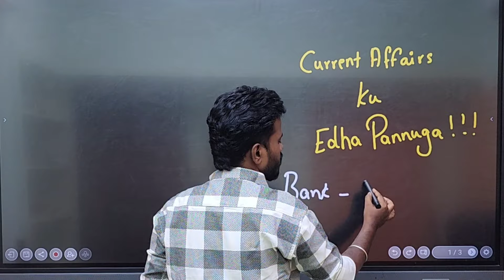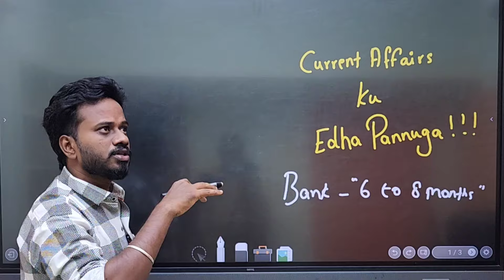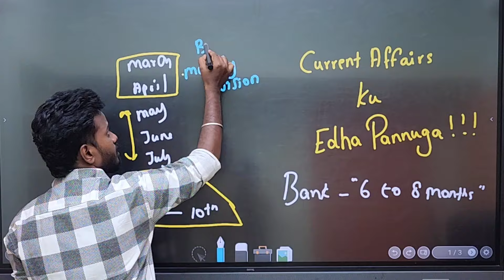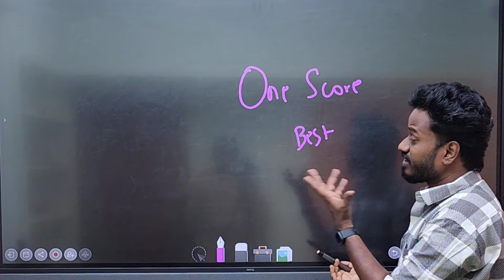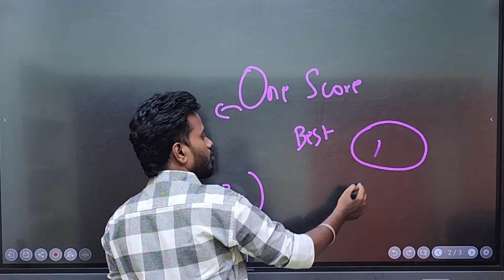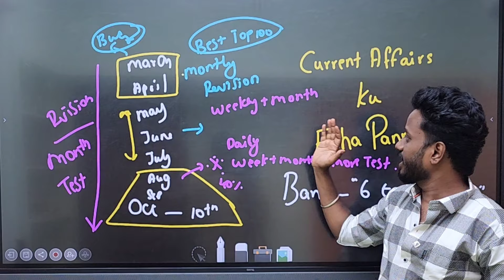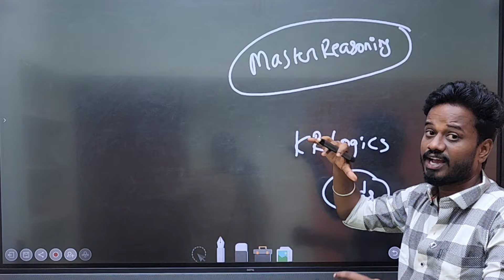upcoming bank exam 2024| current affairs ku edha pannuga podhum | mani sir